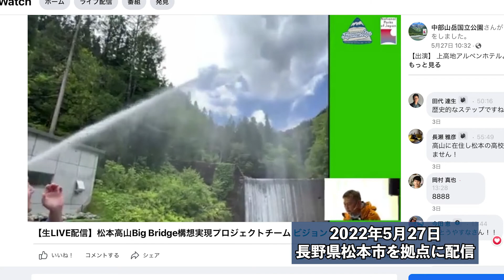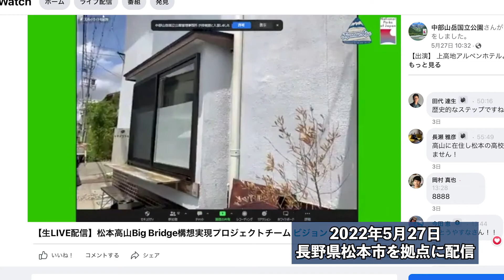【閲覧注意】大量の昆虫食を食べてみた｜長野県の郷土料理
【MJニュース case19】
5月27日に行った、環境省主催の「 松本高山Big Bridge構想プロジェクト」
上高地からメディアジャパンがＬＩＶＥ配信を行いました

松本市や上高地を訪れた、声優ナタリアがそこで見たものとは？
人生初の昆虫食を体験！
その味は？？

●5/27配信 松本高山Big Bridge構想実現プロジェクト アーカイブ

担当：ナタリア

次回は7月1日の配信を予定！
お楽しみに